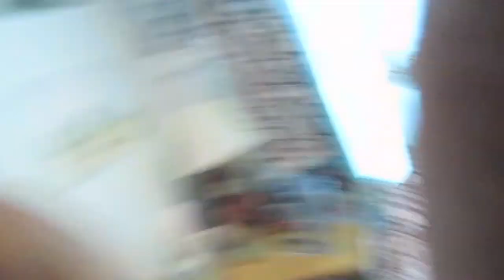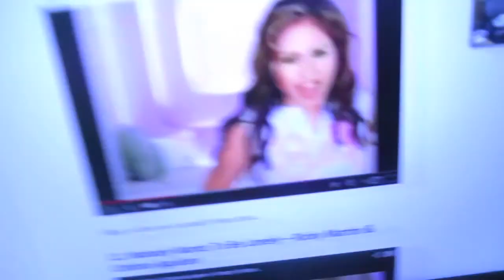Leather OOTD + Candle and Urban Haul // Vlogmas Days 17/18